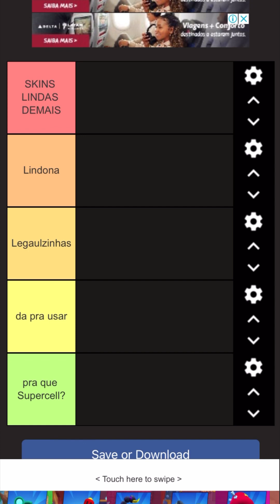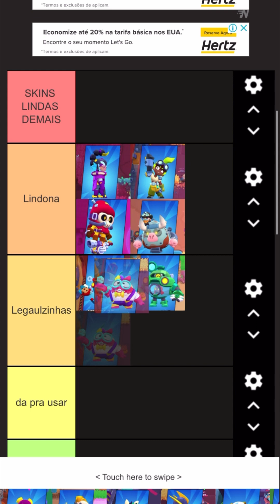Ranqueando as skin do retorno ao rancho no brawl stars (atrasado kk)